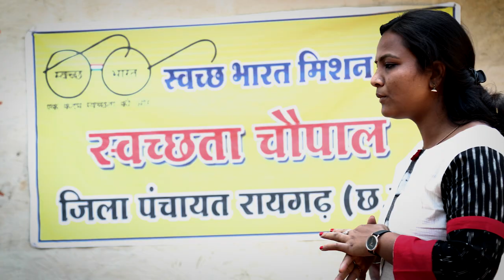छत्तीसगढ़ की स्वच्छाग्रही मोनिका ईज़ारदार ने बदल दी सदियों पुरानी सोंच